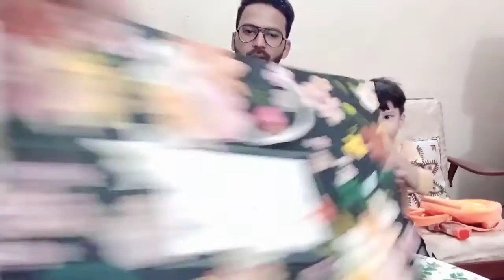Mystery Challenge Hania Vs Abu Bakr Faizi King Official Channel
hit likes.

Mystery Drink Challenge
100 MYSTERY BUTTONS Challenge
MYSTERY SAUCE CHALLENGE
MYSTERY BOX CHALLENGE
Stationery SWITCH UP Challenge - MYSTERY BOX